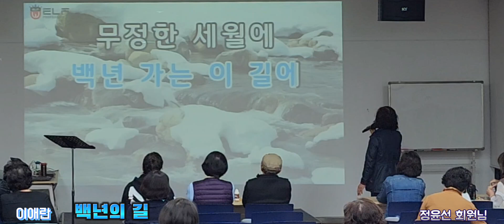백년의 길(이애란)